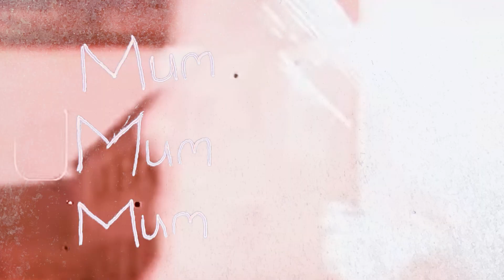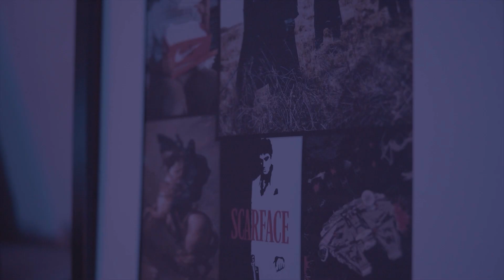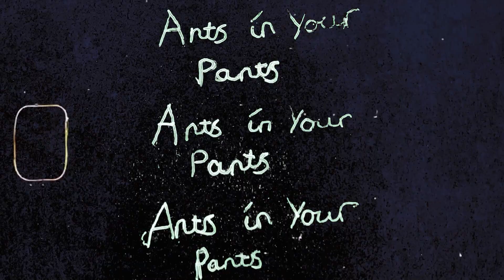Who Am I?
A short documentary by Joe Edwards which delves into this question, analyzing what makes up someone's unique personality.
Special Thanks to:
Isabel Edwards @nailzbyizzyxo on Instagram
Melanie Edwards
Uncle Mark
Harvey Lees @harvey.lees11
And Connor Walsh + Henry Wade for helping me film.